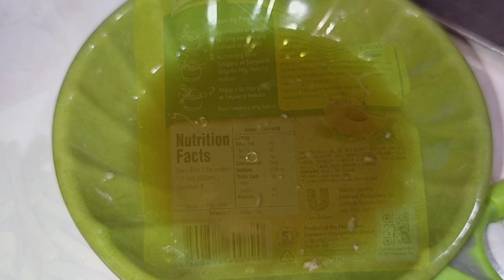SINIGANG NA BABOY | HOW TO COOK PORK SINIGANG